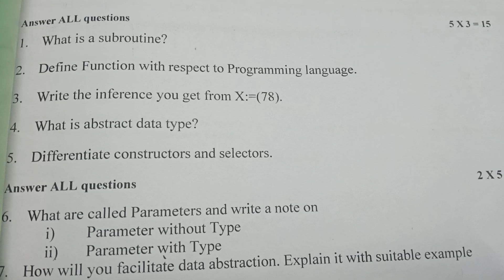class 12th computer science chapter 1 to 5 very important questions don't skip it